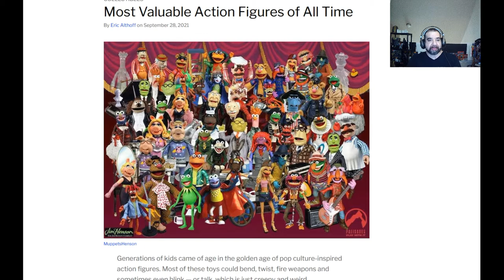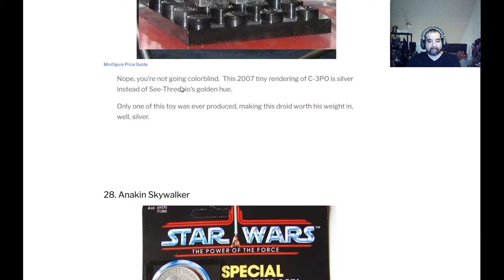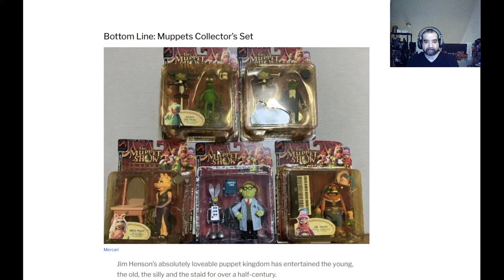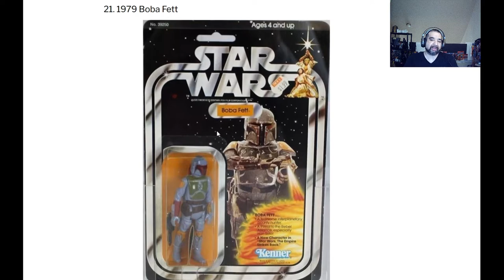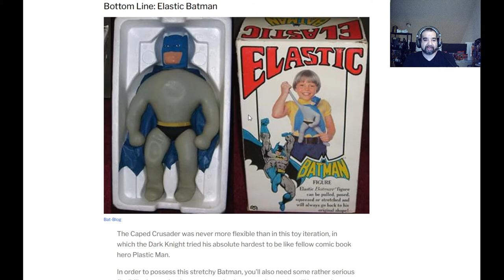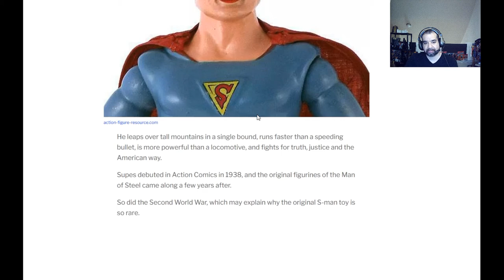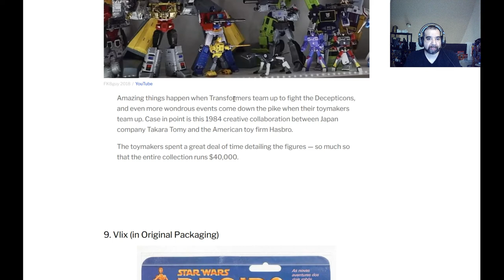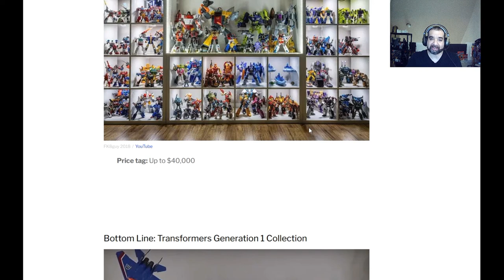Triple R vs Collecting. Reviewing The Most Valuable Action Figures of All Time List.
Random Reviews of video games, Cons, board games, food...Triple R vs Collecting. Reviewing The Most Valuable Action Figures of All Time List.